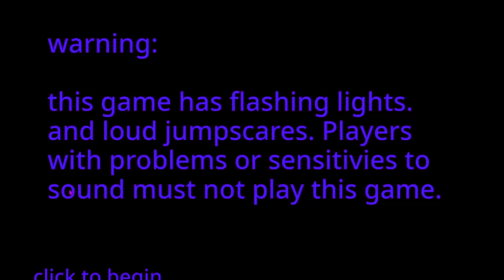Tyler, Ultra, & Ricky plays Five nights at Bonnie's (it gets goofy)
OAAAAAAAAAAAAAAAAAAAAAAAA

scartch 2